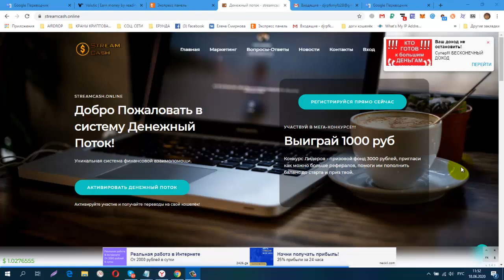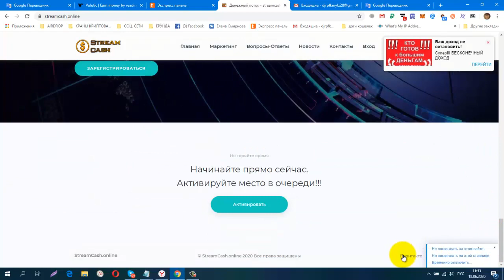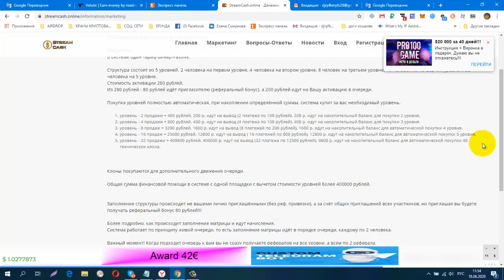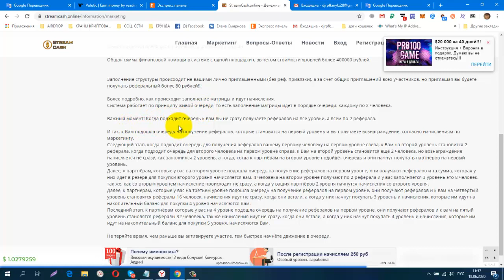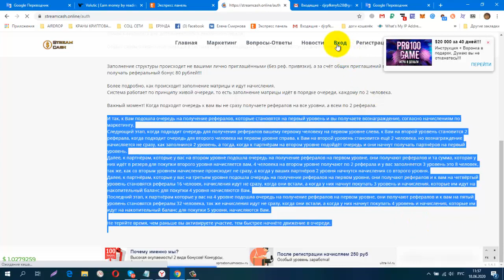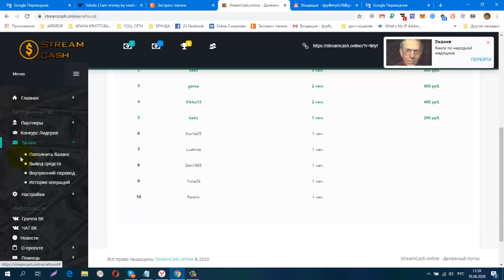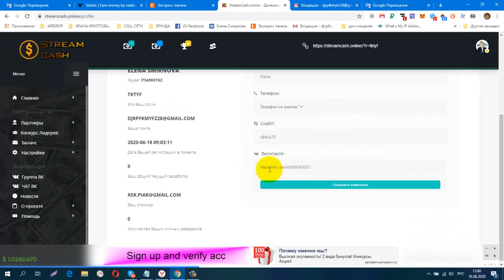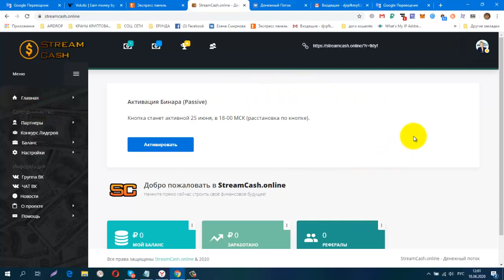Внимание Предстарт!!! Живая очередь StreamCash! Вход 280 руб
Внимание Предстарт!!! Живая очередь StreamCash! Вход 280 руб, 5 уровней бинар, доход более 400 тыс.рублей.
Регистрация
обменник Magnetic Exchange
регистр.
СОЦ. СЕТИ , РЕФЕРАЛЫ В ЛЮБОЙ ПРОЕКТ!
CashJuice
gohubz.
РАСШИРЕНИЯ ДЛЯ ПАССИВНОГО ЗАРАБОТКА И РЕКЛАМЫ
постепенно будут добавляться новые краны.
Мои дополнительные ютуб каналы
ССЫЛКА НА НОВОСТНОЙ ЧАТ VK.
Бесплатная Реклама. Заработок в Интернете.
Домашний Бизнес в Интернет. Реклама.
Бесплатная Реклама, Для Всех !